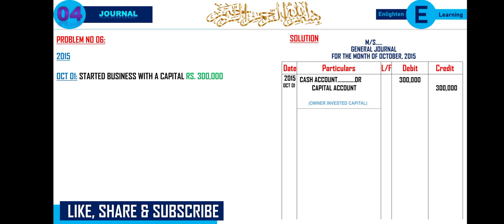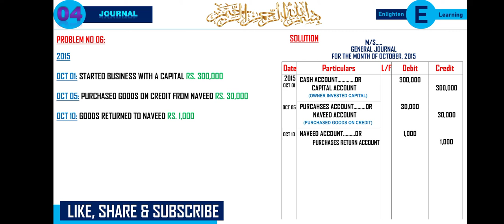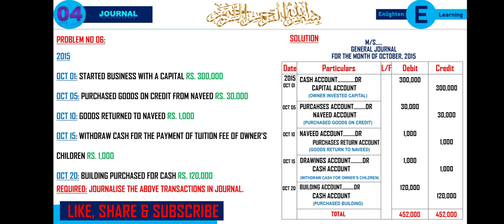Q#06|Ch#04|Journal|Accounting|I.Com-I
Book Writer Name: Sohail Afzal and Muhammad Arif